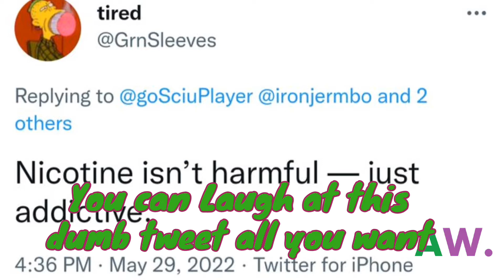Nicotine isn't harmful ?? Only addictive?? WHAT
I'm a final year medical student, I make videos educating people ,talking about misconceptions and separating fiction from so-called facts sometimes I also post other stuff as well (like comedy etc) stay tuned and subscribe